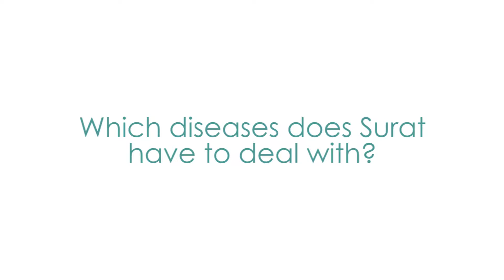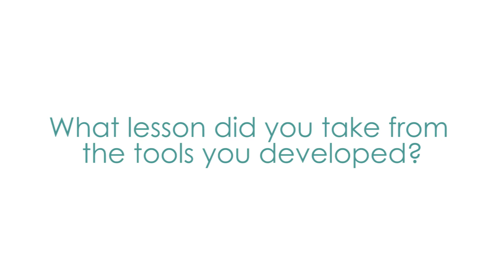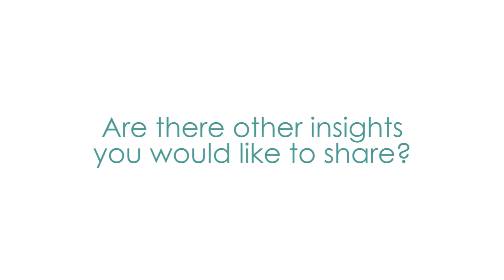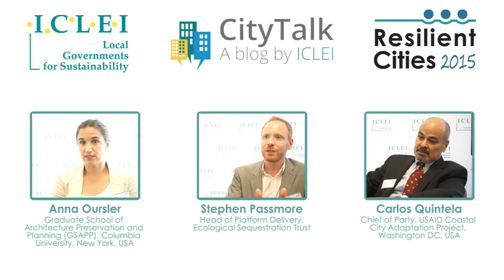Vikas Desai at Resilient Cities 2015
Vikas Desai (Technical Director of the Urban Health and Climate Resilience Center, Surat, India) explains why health is a key indicator for climate change adaptation strategies. This interview was filmed at the Resilient Cities 2015 congress.

Resilient Cities – the Annual Global Forum on Urban Resilience and Adaptation – is the global platform for urban resilience and climate change adaptation, hosted every year in Bonn.